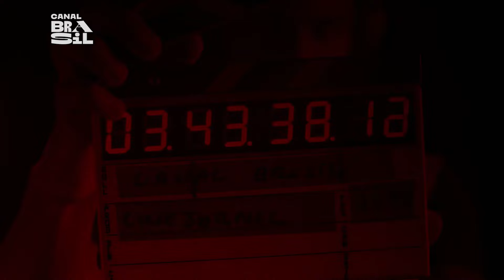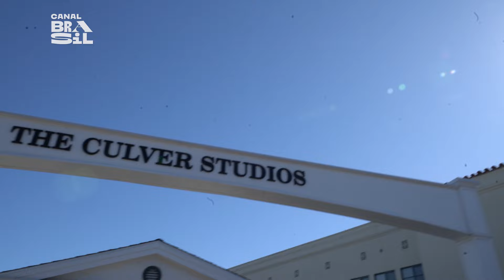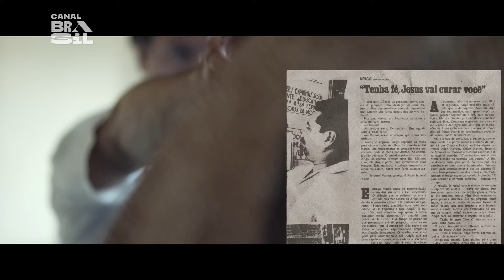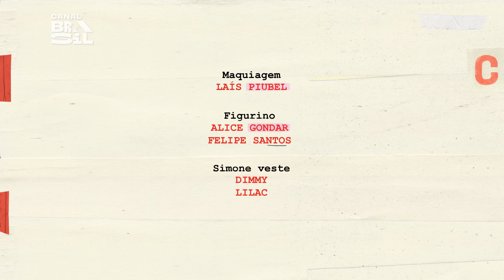"Nosso Sonho" foi escolhido como Melhor Filme do Los Angeles Brazilian Film Festival, o LABRIFF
45 filmes, entre curtas e longas metragens, ganharam exibição na 16ª edição do LABRIFF. O grande vencedor foi "Nosso Sonho", de Eduardo Albergaria, que narra a trajetória da dupla Claudinho e Bocheca. O festival ainda apresentou outros títulos como "Meu Nome é Gal", protagonizado por Sophie Charlotte, "Vermelho Monet", entre outros.

E também na TV:
NET: canal 650 HD e canal 150 SD
Oi TV: canal 806 HD e canal 66 SD
SKY: canal 113 ou 513
Claro TV: canal 650 HD e canal 67 SD
Vivo TV: canal 103
Vivo TV (DTH): canal 806 HD e 566 SD